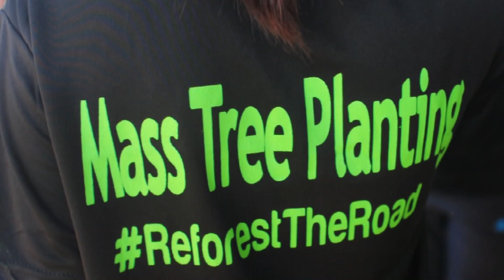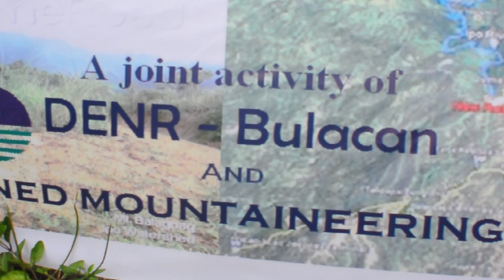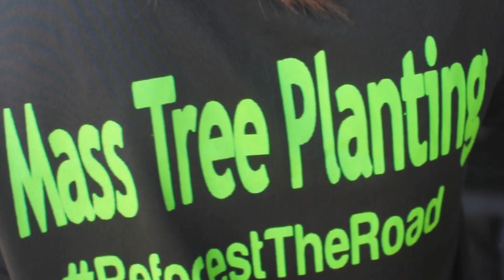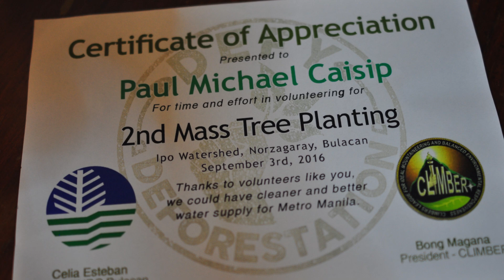Lakbay: Mount Balagbag Day Hike & Tree Planting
Location: Boundary between Bulacan and Rizal (near San Jose del Monte, Bulacan)
Activities: Exploring, hiking, and tree planting
Date: September 3, 2016 | Saturday

➤ Planting Seeds of Hope on Mount Balagbag: A Call for Environmental Action

Mount Balagbag, nestled between the provinces of Bulacan and Rizal, is a hidden gem beloved by nature lovers. With its accessible trails, scenic views, and lush slopes, it’s a favorite among hikers, campers, and mountain bikers. Yet, like many natural spaces, Mount Balagbag faces threats from deforestation and environmental degradation.

Tree planting activities on Mount Balagbag serve as an essential step towards restoring the mountain’s natural beauty and combating these environmental challenges. Participating in these initiatives not only helps revitalize the ecosystem but also promotes biodiversity and ensures a healthier environment for future generations.

The benefits of tree planting are numerous. Trees act as natural air purifiers, preventing soil erosion, and creating habitats for wildlife. They also help to stabilize the ecosystem and maintain the ecological balance that benefits both the mountain and the surrounding communities.

More than just a conservation effort, tree planting on Mount Balagbag fosters a strong sense of community and responsibility. It’s a chance to reconnect with nature, understand the importance of trees, and actively contribute to environmental preservation. By planting a tree, we invest in a future where Mount Balagbag remains a thriving sanctuary for years to come.

➤ Mount Balagbag: A Natural Treasure in the Sierra Madre

Located in the Sierra Madre mountain range, Mount Balagbag offers sweeping views, including a breathtaking panorama of Metro Manila. With relatively easy trails, it is accessible to hikers of all levels, making it a great destination for outdoor enthusiasts. Its grassy slopes are ideal for hiking, mountain biking, and camping, while the surrounding area offers additional opportunities for exploration, such as nearby waterfalls and the Ipo Watershed.

Standing 777 meters above sea level, Mount Balagbag is classified as a minor climb with a difficulty rating of 3/9. Its moderate trails and natural beauty make it an inviting choice for both seasoned hikers and beginners alike.

➤ A Call for Action

Let’s unite to secure the future of Mount Balagbag. By participating in tree planting initiatives, we can contribute to the conservation of this magnificent mountain. Together, we can plant the seeds of hope, nurture them with care, and watch them flourish into a sustainable future for Mount Balagbag.

The views expressed in this channel’s media or comments belong to the speakers or authors and may not necessarily reflect those of the broadcaster.

As a social broadcasting channel, some content may be copyrighted by others. While we strive for accuracy, we cannot guarantee the completeness or copyright compliance of the content.

This video is intended for general informational purposes and should not replace professional advice. The views expressed are solely those of the creator and do not reflect those of the channel owner.

We make no representations regarding the completeness, accuracy, or reliability of the content. Any reliance on the information is at your own risk. We are not responsible for any loss or damage resulting from the use of this video.

Information may change without prior notice. Please check for updates regularly.